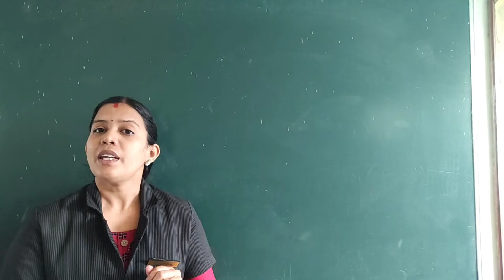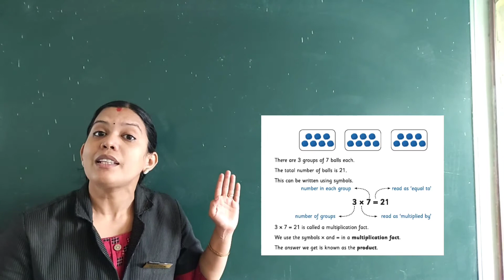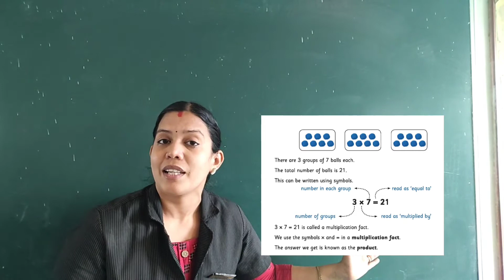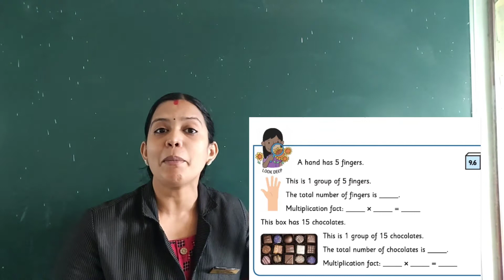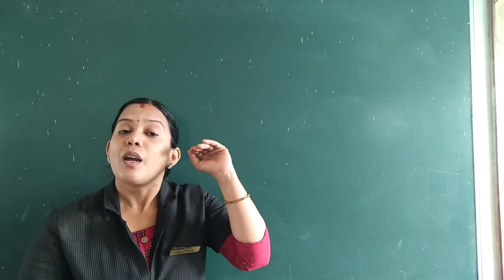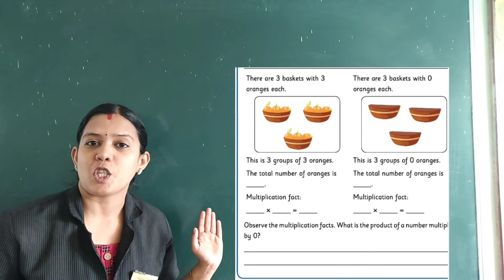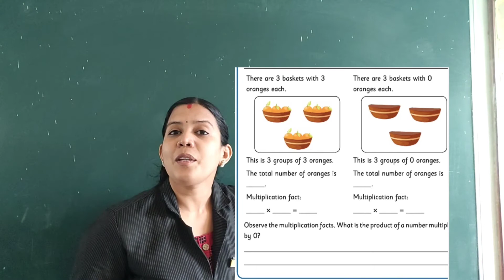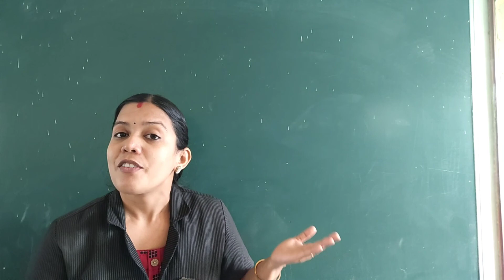Class 2 Mathematics Chapter 9 Let Us Multiply (Part-2)